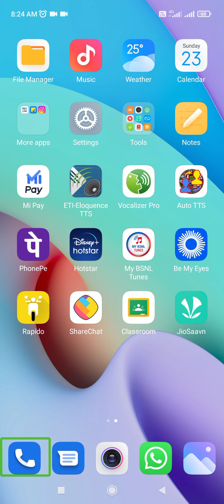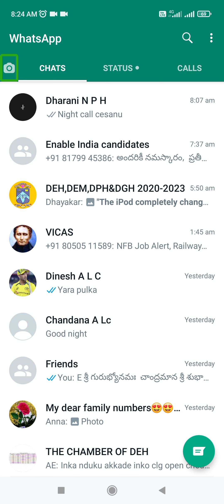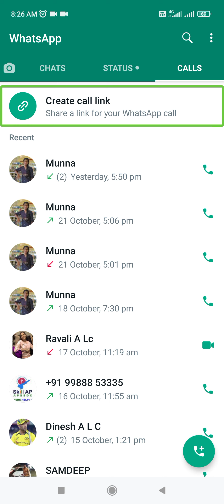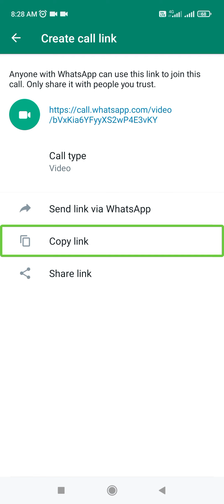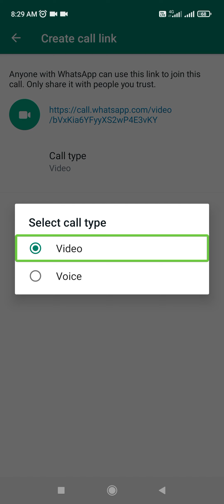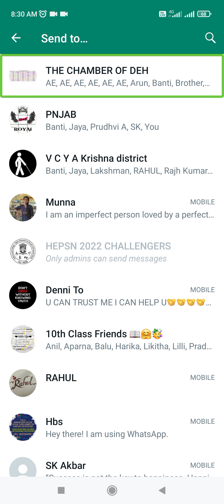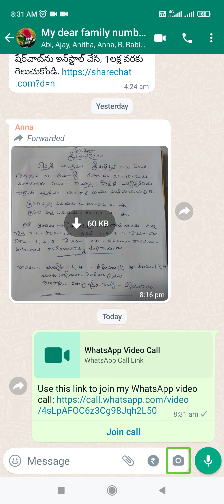how to create an send WhatsApp call link